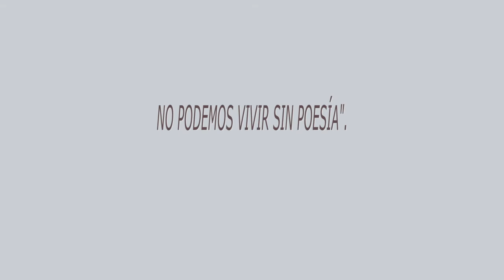Artículo de Primera Necesidad • Aniversario 106 Natalicio de Nicanor Parra | LitoralPoeta.cl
También puedes compartir y comentar utilizando el hashtag LitoralPoeta en las redes.

Si quieres difundir tus actividades culturales, lanzamientos, exposiciones, etc, conéctate a nuestro grupo de Whatsaap:

Si solo te gusta el lenguaje poético presente en todo arte, búscanos como @LitoralPoeta en Facebook, Instagram, Twitter, Pinterest y LinkedIn.

🌊Küme akukonpayaymi!☀️